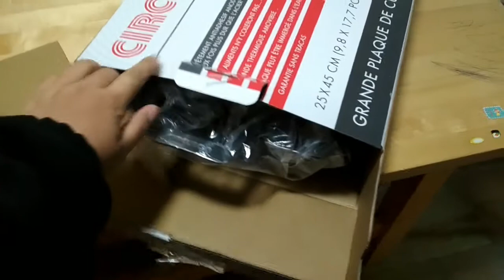UNBOXING ELECTRIC BBQ/VALENTINES DAY GANAP /mhaivlogs